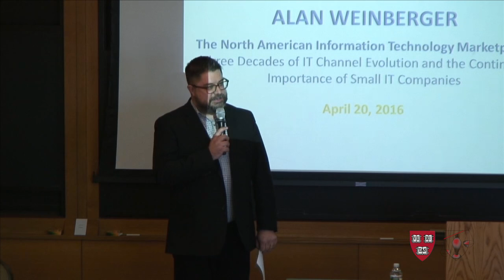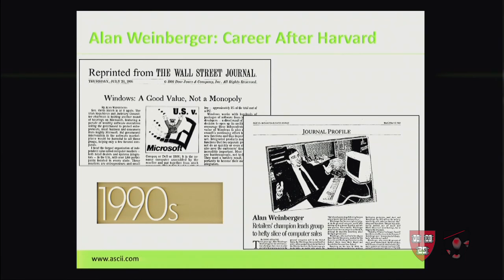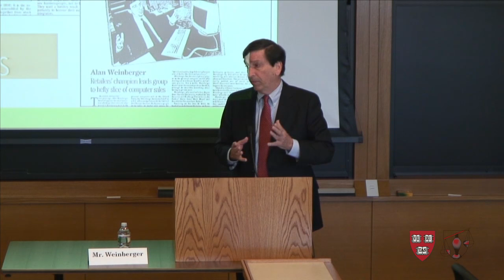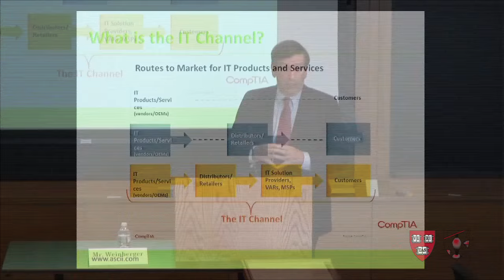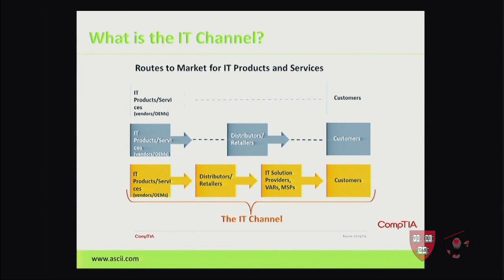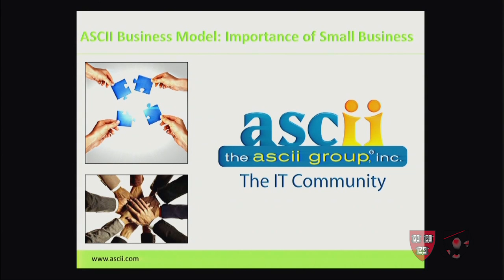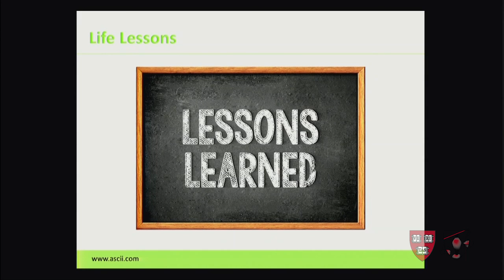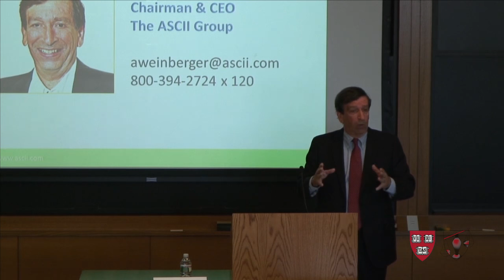Alan Weinberger on 3 Decades of IT Channel Evolution & the Importance of Small IT Companies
In this talk, Alan Weinberger -- founder of The ASCII Group, Inc. and Harvard Law School alum -- addresses the development of the information technology marketplace over the past three decades and the continued importance of small IT companies.